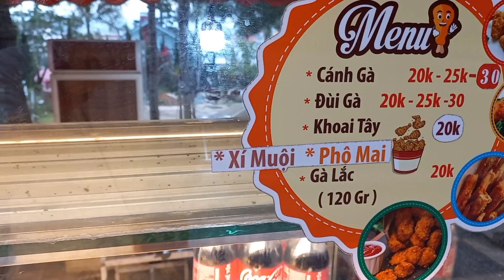Dalat 방간 드시러 오세요 치맥 도요 ~❤Vietnam Dalat Mari Life